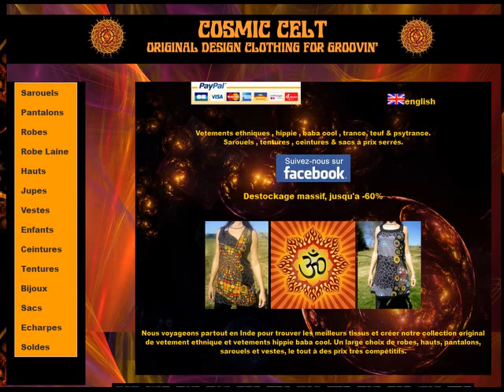Sarouel Ethnique Femme - Sarouels Homme - Sarouel Baba Cool Hippie